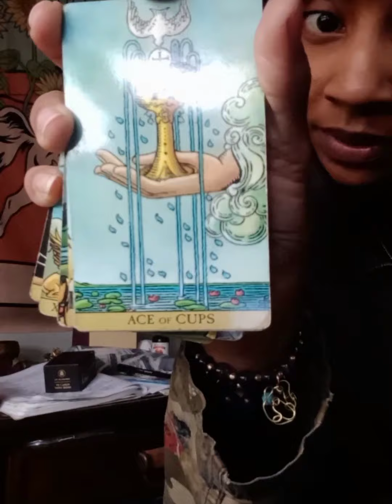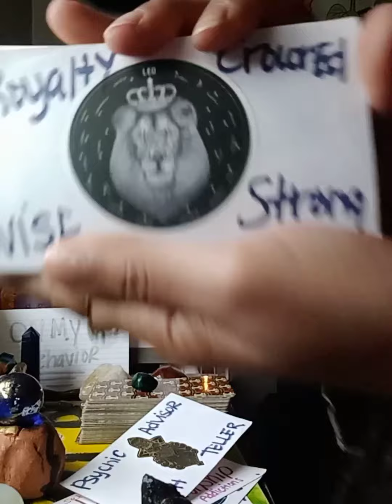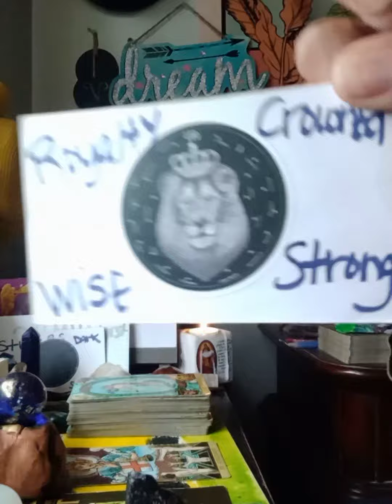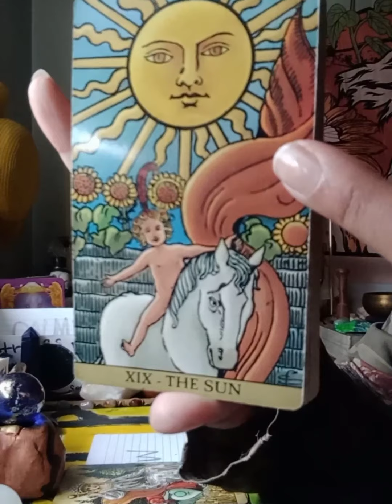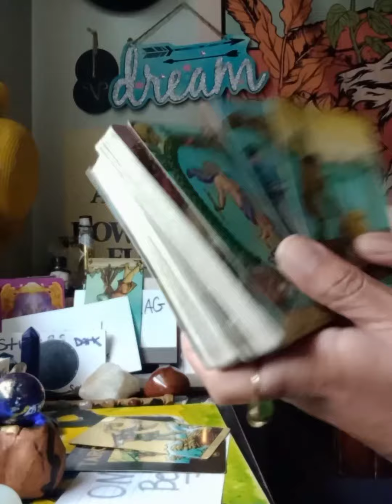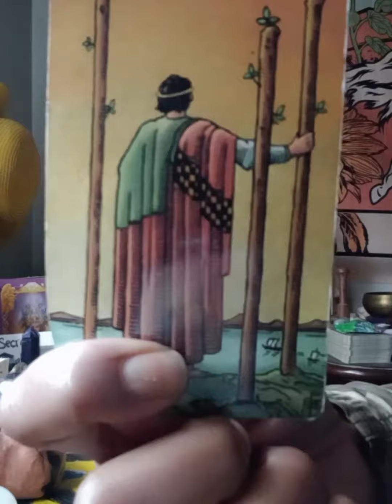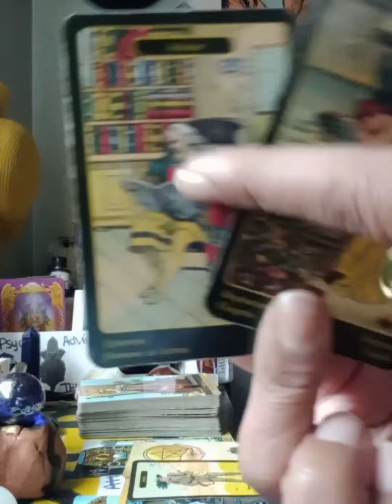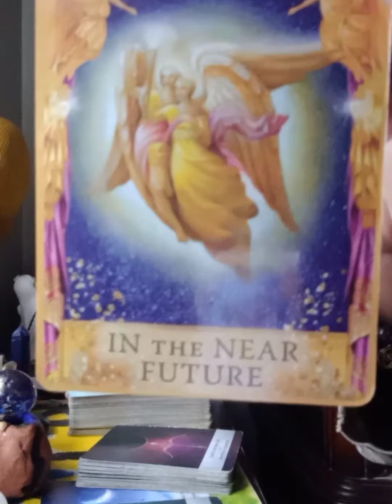Scorpio ♏ Next48hrs🧐noticing ⛳Redflags and Toxic Karmic Lovers Amp🦾 up your Protection!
Welcome Scorpio ♏
Next48hrs
General Message
Shout out to all the New Subscribers! Welcome to the Infinity Family!